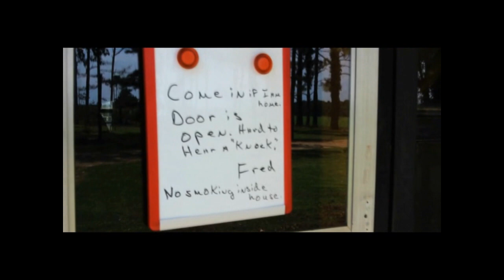Fred Graves World War II vet. 99 years old in July 2019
Fred Graves World War II vet. 99 years old in July 2019 WWII